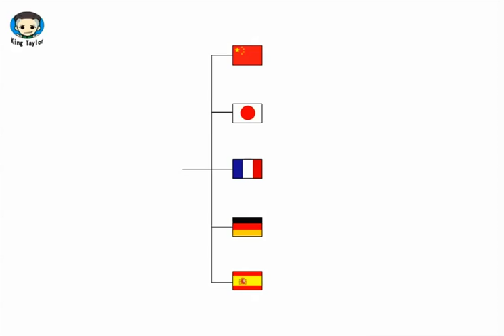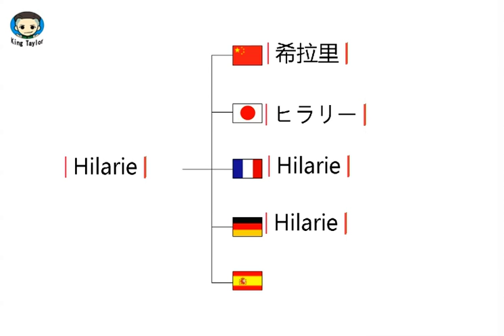如何用英文，法语，德语，日语，西班牙语发音 Hilarie